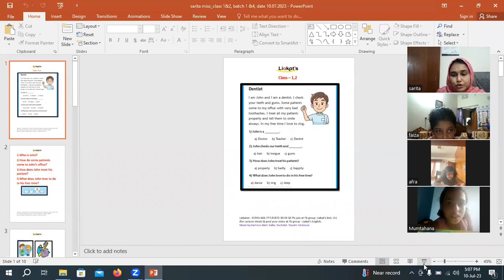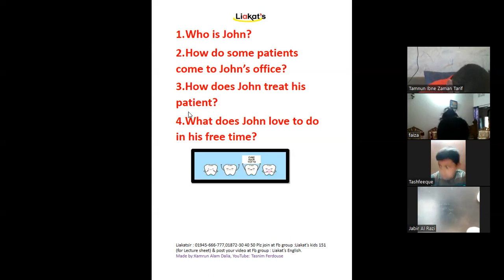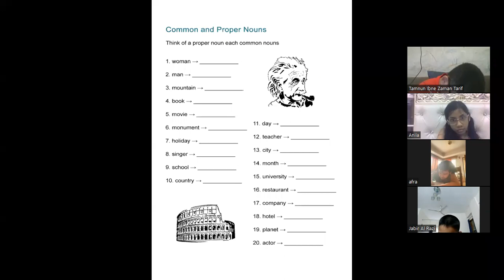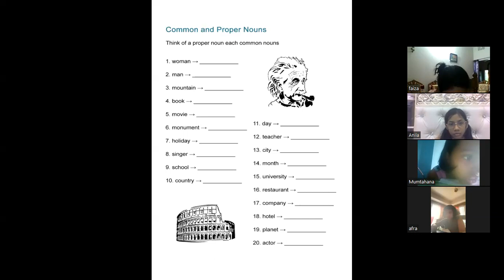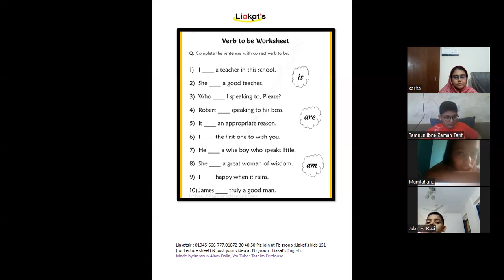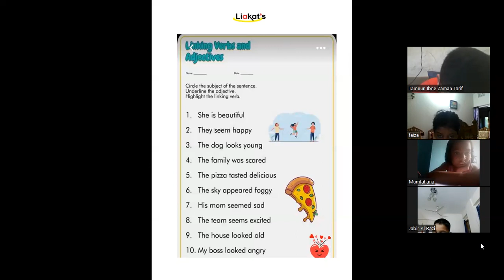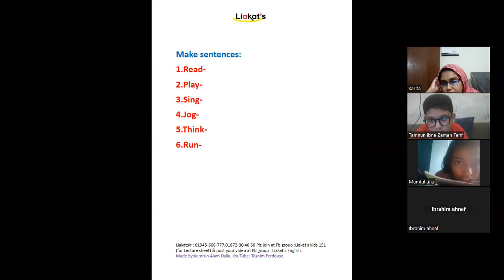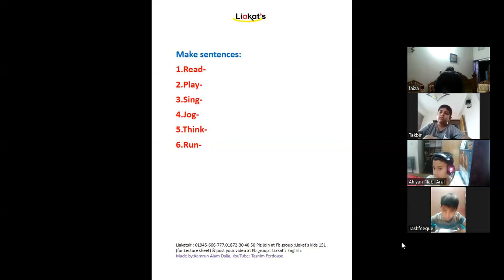KIds spoken English, class 1&2, date 10.07.2023 batch 1